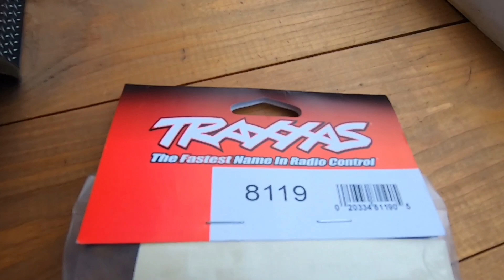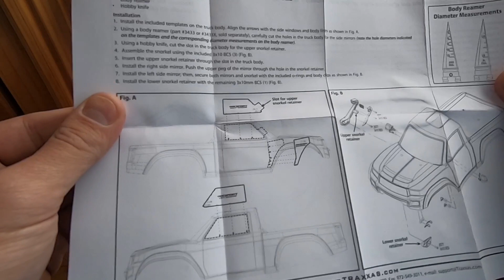Установка шноркеля и зеркал на TRAXXAS TRX4 Sport № 8119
Перед сравнениями, решено доработать TRX4, готовим копийный пикап к тестам к сравнениям с сильными конкурентами.
Впереди много интересных путешествий, много интересного!!!

И очень советую начинать получать КЭШБЭК от своих покупок, покупай и копи деньги

Машина спецназначения - любое бездорожье это вызов!
Эта модель создана с единсвенной целью - покорять любое бездорожье. Если вы готовы к брутальной мощи и обладаете необходимыми навыками мира триал-трофи приключений - считайте, общий язык с моделью выуже нашли. Никакой лишней электроники и вспомогательных систем - только вы, постоянный полный привод, трансмиссия с понижающей передачей и бездорожье!
Ключевые особенности модели TRX-4 Sport:
Портальные мосты
Портальные мосты поднимают модель, образуя дополнительное свободное пространство под центральной частью осей. Для того, чтобы достичь такого же клиренса с обычными мостами, потребовались бы колеса на 2.5 см больше по размеру чем те, которые установлены на TRX-4.
Постоянный полный привод 4х4
Traxxas TRX-4 Sport - это постоянный полный привод и заблокированные дифференциалы. Точка. Никаких вспомогательных систем и электроники - только вы, модель и захватывающие приключения!
Трансмиссия с понижающей передачей
Односкоростная трансмиссия с понижающей передачей снабжена металлическими шестернями, чтобы выдерживать все нагрузки триал и трофи рейдов. Каждое колесо будет получать одинаковое количество крутящего момента и буквально "вгрызаться" в поверхность, не оставляя бездорожью ни малейшего шанса на победу.